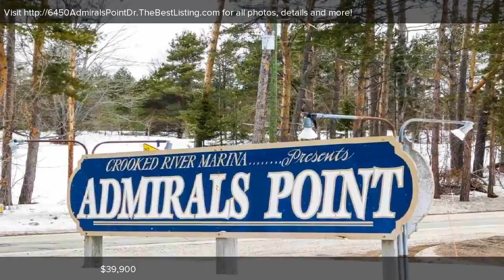6450 Admiral's Point Dr., Alanson, MI Presented by Tom Mooradian.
Contact Tom Mooradian for more information.
Berkshire Hathaway HomeServices Michigan Real Estate

Great lot in Admiral's Point Association, with community sewer, natural gas, cable, and electric at street. Admiral's Point is adjacent to the Hay Lake Marina Site on the Hay Lake/Crooked River waterway. The township has redevelopment plans for this former private marina that include: dredging, additional docks, boat launch upgrade, kayak/canoe launch site, UA restroom/shower building, and onsite car/trailer parking. Conveniently located to the bike path, snowmobile trails, and the Hay Lake Park and Marina.